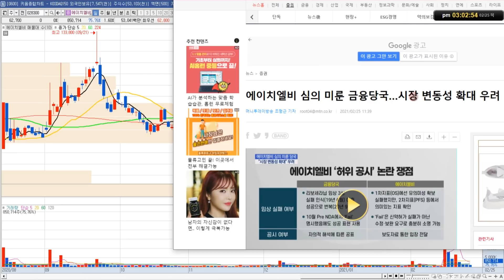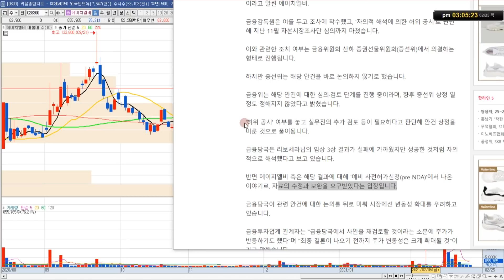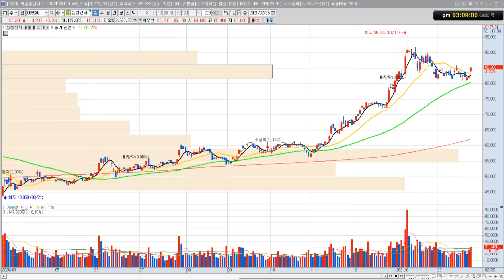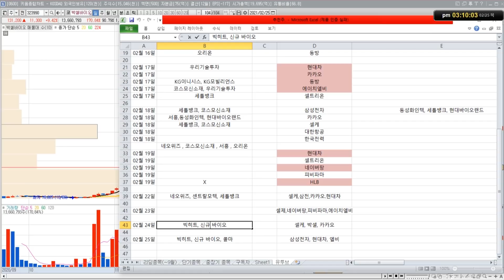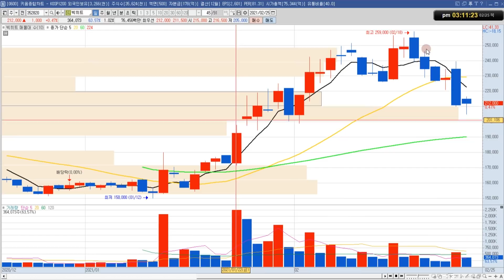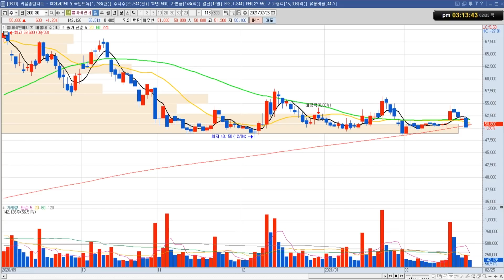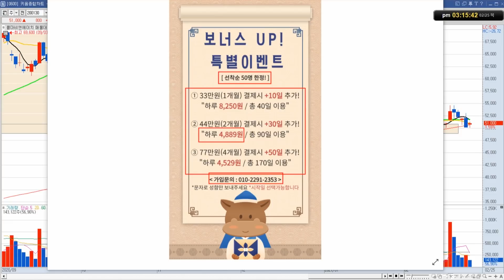에이치엘비 주가 전망 "장기전돌입?"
에이치엘비 주식 전망 영상입니다